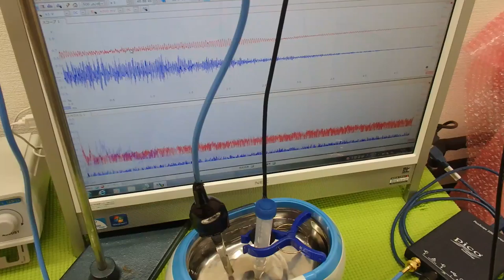音圧測定装置：超音波テスターを利用した実験動画 ultrasonic-labo